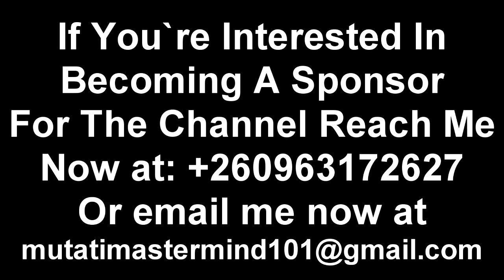Wow! Edgar Lungu Supporters “PF Secretariat; ConCourt” Edgar Lungu PF 2026 “Watch the Entire Video”